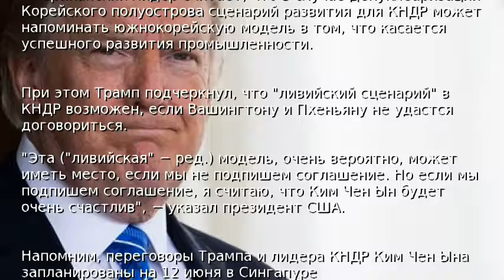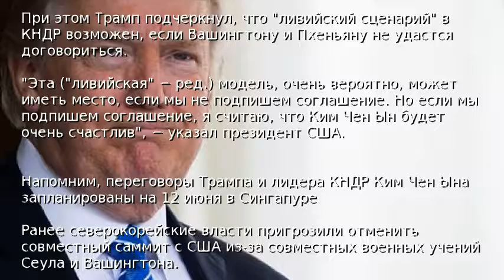Трамп исключил "ливийский сценарий" в КНДР